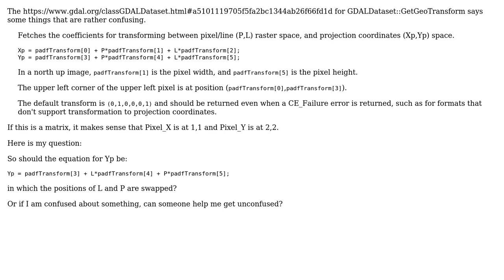GIS: GDAL GetGeoTransform Documentation -- Is there an oversight, or what am I misunderstanding?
With thanks & praise to God, and with thanks to the many people who have made this project possible! You are responsible for your own actions.